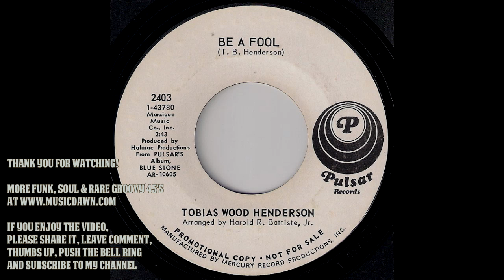Tobias Wood Henderson - Be A Fool [Pulsar] 1970 Soul Crossover 45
Tobias Wood Henderson - Be A Fool
Pulsar Records # 2403. Released in 1970.
Nice early 70's soul crossover 45. Vinyl rip from musicdawn 45's collection.